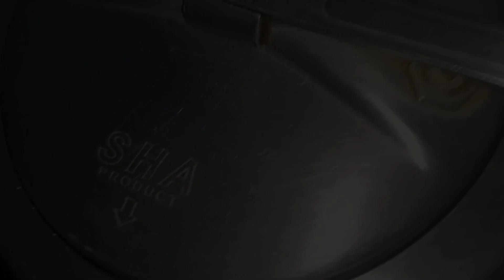कढ़ी चावल और रोटी एकदम स्वादिष्ट रेसिपी special cook Hindi